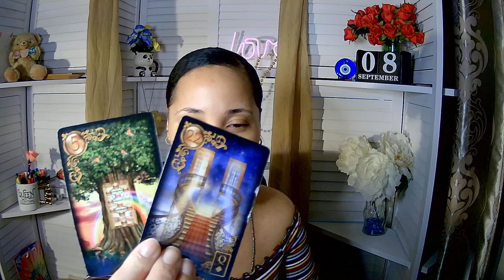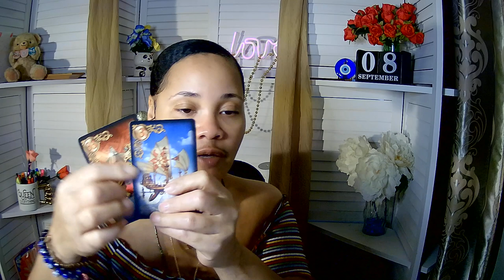ALL SIGNS Weekend Message 9 09 23 9 10 23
Perks are **Extended Readings, daily readings, manifestation, protection and private Q&A's and so much more!! **

here's the link to join

*LIVE Q&A Channelled Messages TBA